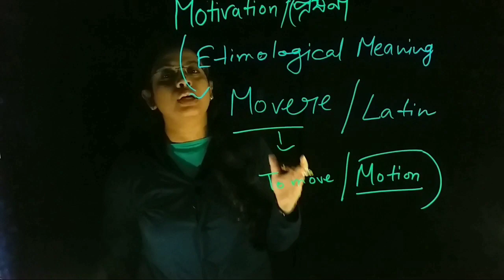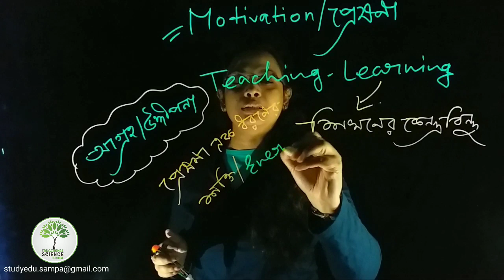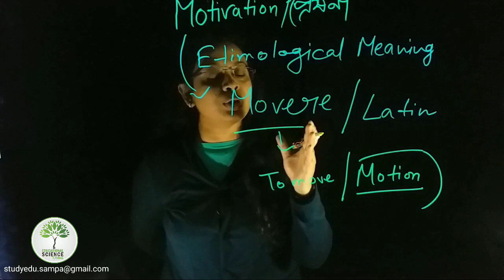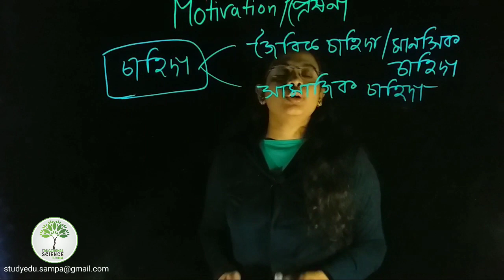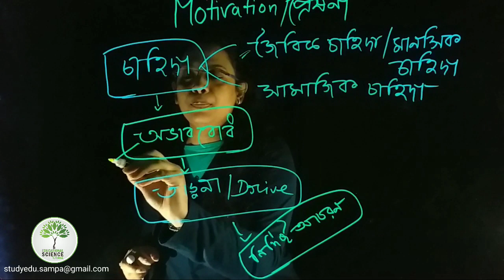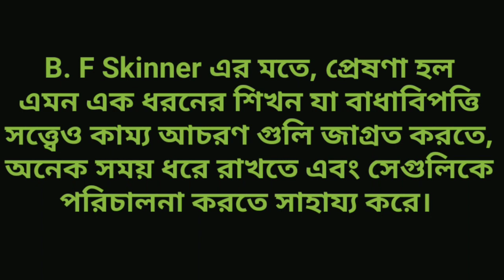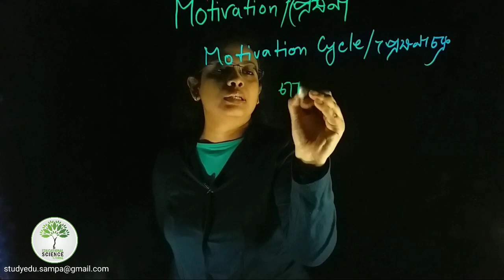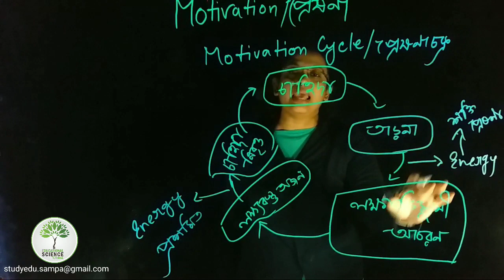MOTIVATION MEANING AND CYCLE | প্রেষণা কাকে বলে এবং প্রেষণা চক্র কি? CLASS XII WBCHSE |BA PASS,HONS.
About this video :

Motivation and Motivational Cycle have been discussed in this video using Light Board. Please, comment how you feel about the video.

📌For offline or online class
Sorry for the background noise following a class was underway in the next room.